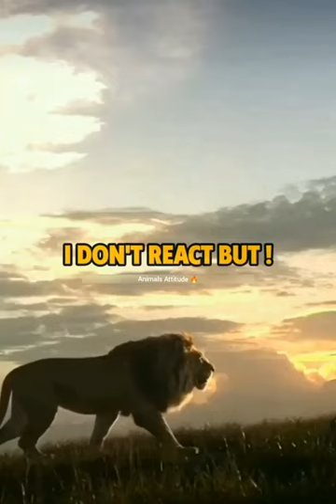Lion 🦁 attitude status || whatsapp attitude status